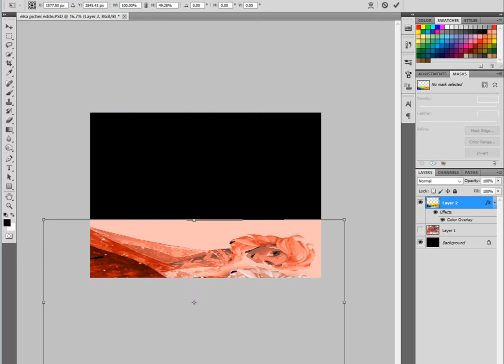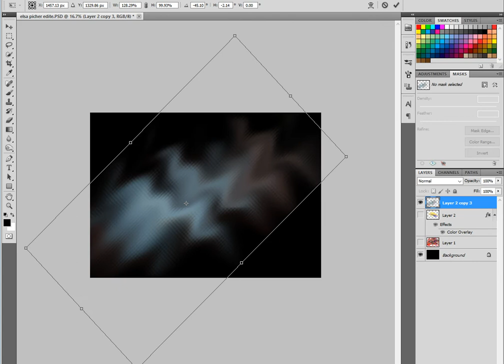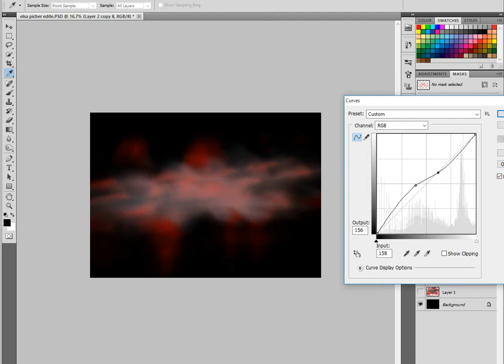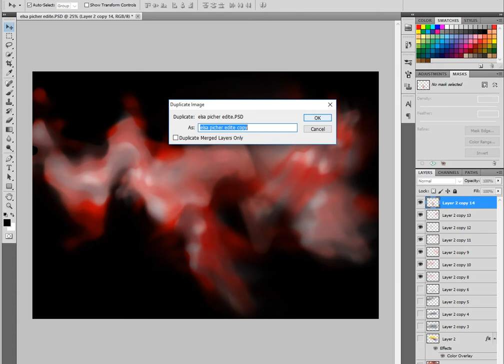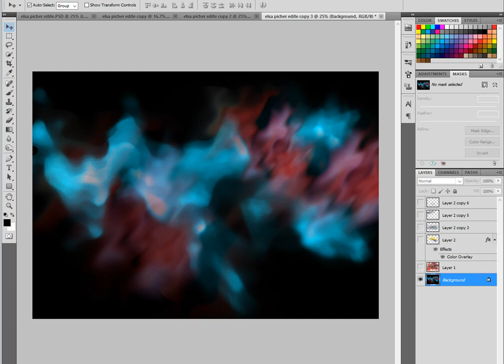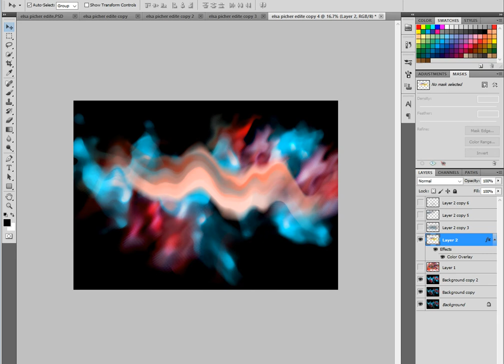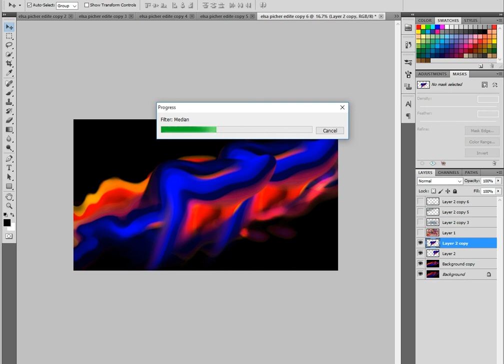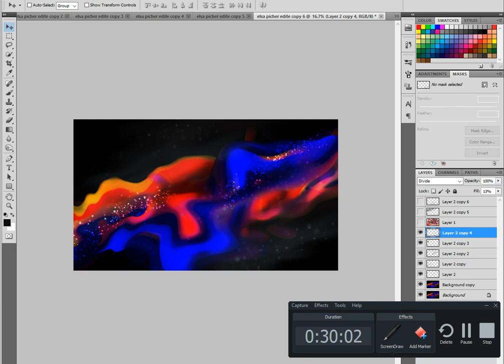Wavy Christmas background - photoshop tutorial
How to make colorful wavy Christmas  background on Photoshop